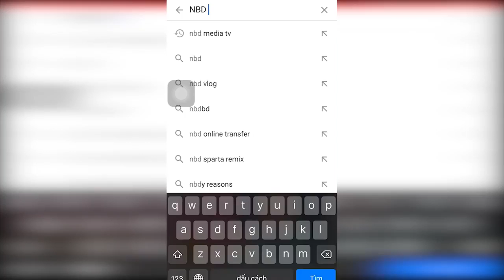Finger Family 1 🌟 Nursery Rhymes & Kids Songs - Nursery Rhymes & Baby Songs from NBD Media TV